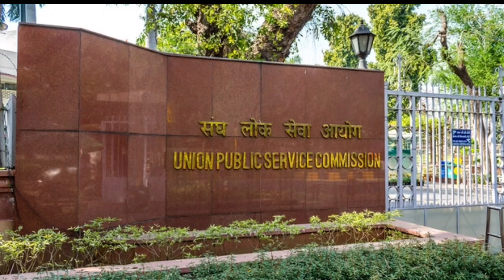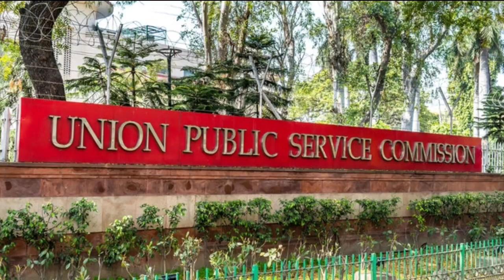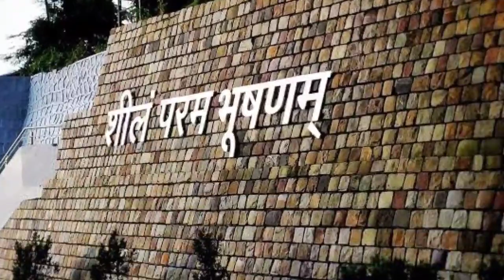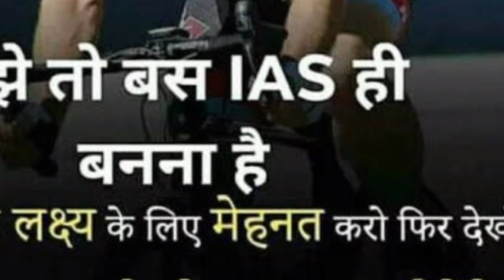कर हर मैदान फतेह 🎯🎯 UPSC Motivational song